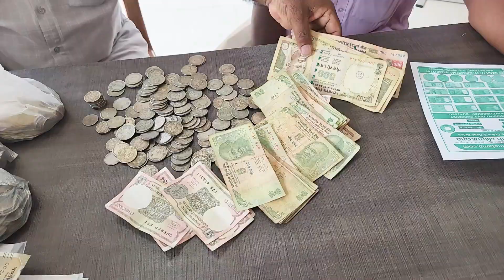Old coins for sale | old rare coins collection for sale | selling coins for money